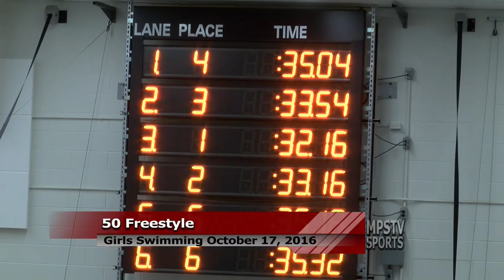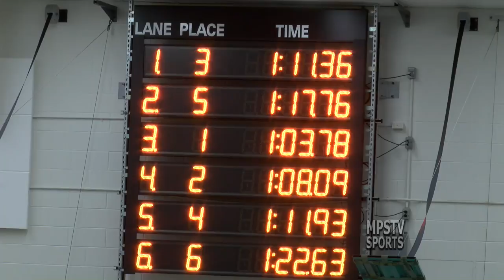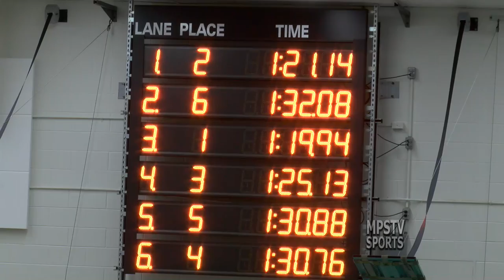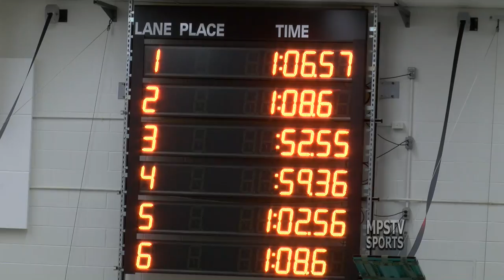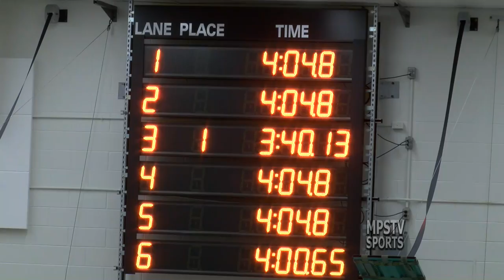MHS vs DOW Girls Swimming - October 17, 2016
Midland High vs. H. H. Dow girls Swim Meet at H. H. Dow High School taped on October 17, 2016.